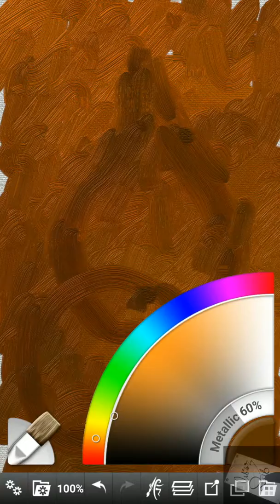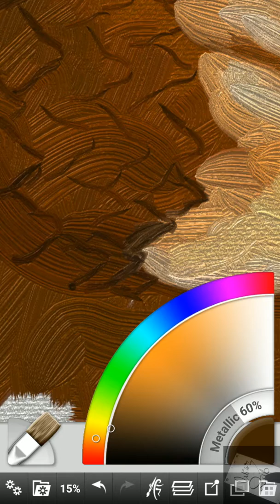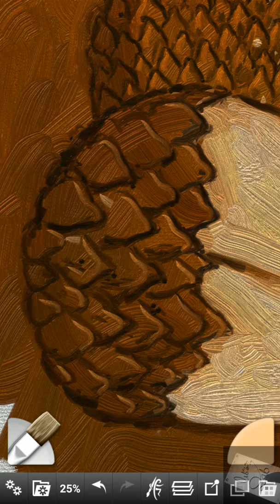gambar salak, Snake fruit | Finger Painting Techniques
menggambar buah salak